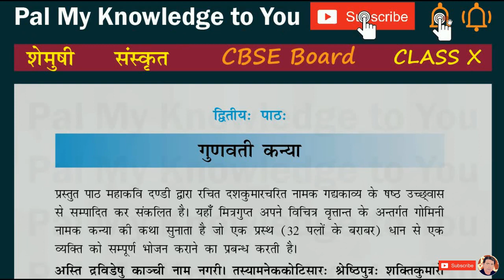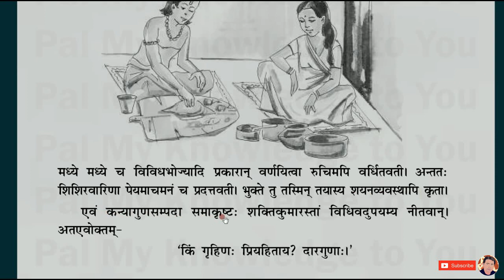CBSE Class 10 | Class X | NCERT Sanskrit Shemushi | Gunvati Kanya | Chapter 2 | Lesson 2 | Part 3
Hindi translation of Gunvati Kanya.